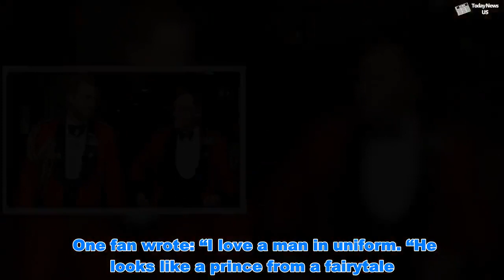Prince Harry in navy uniform sets hearts racing at Royal Albert Hall - 'Like a fairytale!' - Today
Prince Harry in navy uniform sets hearts racing at Royal Albert Hall - 'Like a fairytale!'  - Today    The Duke of Sussex watched on as bands from the Royal Marines delivered a thrilling performance while raising money for charity at the Royal Albert Hall. The father-to-be, who serves as the Captain General of the Royal Marines, rose to his feet and joined in a rendition of God Save the Queen. Photos of the Prince in his navy outfit were shared across social media.  ROYAL SPLIT: William asked Philip for advice on Harry and Meghan se...   Royal baby news: Meghan and Harry receive THIS special delivery   Several fans were quick to express their admiration for the look. One fan wrote: “I love a man in uniform. “He looks like a prince from a fairytale.” Another said: “The Duke of Sussex looks amazing in his uniform.” While a third wrote: “He’s really gorgeous that’s a fact.” Prince Harry’s appearance at the Mountbatten Festival of Music was unexpected, with Kensington Palace only announcing he was going hours before the event. The Prince appeared in good spirit as he arrived at the Royal Albert Hall. The Festival sees the Royal Marines showcase their musicians and features a wide range of styles including solo items as well as the traditional marches and overtures. The Marine bands performed a range of songs including hits by the likes of Take That and the Greatest Showman. Over 200 musicians took to the stage throughout the evening. All proceeds from the event will go to The Royal Marines Charity and CLIC Sargent. There was no sign of Meghan Markle at the event, who is due to give birth at the end of next month or early May.  Meghan Markle's dad hits back at 'rot in hell' claims - 'a cruel lie'   Why the Queen said NO to Meghan and Harry's breakaway plans   It is believed medics are watching the 37-year-old closely. Older mothers are more likely to go into premature labour and are regularly tested for high blood pressure and protein in urine to see whether they are suffering from a potentially lethal condition called pre-eclampsia. The condition - common in mums-to-be aged 35-plus - can lead to stroke or heart failure and threatens the life of an unborn child.